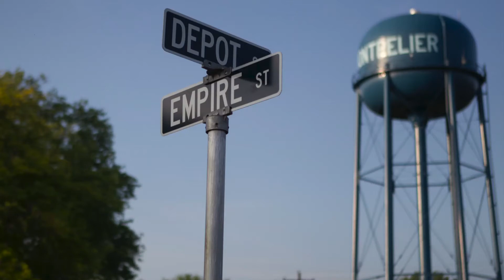John Kenney speaks about rail project